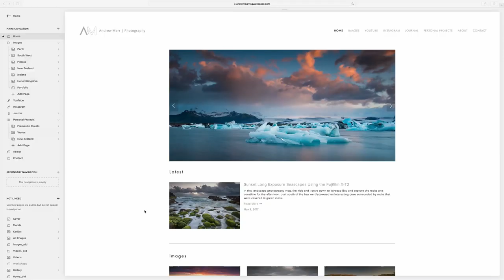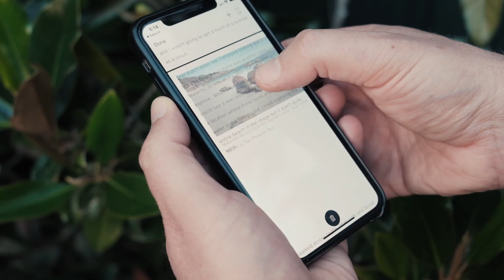Landscape Photography - Finding a Strong Foreground and Improve Your Composition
@AndrewDawes and I flew over to Tasmania a few days before our Landscape Photography Workshops so we could check out some new potential locations for our next workshop in Tassie in 2020.

Our original plan was to explore Coles Bay and capture a landscape image of the Hazards Range, however, we could see the sky was going to be clear leaving backdrop uninteresting. Luckily we had our Plan B and a little extra time so we decided to hike up Mt Amos and search for a location that looked out over Coles Bay. On the horizon where the sun was to set we could see some thin high-level cloud which we hoped would hang around to catch some colour.

In the end, we hiked about halfway up the mountain, there was a rock shelf that was positioned nicely with a steep fall away, providing us with a gorgeous view across the bay. While the view was stunning and the sunset in the background was going to be full of colour, we needed to find a  strong foreground. After exploring the area for a few more minutes we came across a small group of trees and grasses that had formed this native garden in a hole that had been eroded into the rock over the years.

Interested in joining me on a workshop?

MAIN LANDSCAPE KIT
My NEW main camera
New Tripod
New Ball Head
'L' Bracket
Best lens for those big vistas
Most used lens
When I need that extra reach

MIRRORLESS SETUP
Mirrorless Camera
Wide angle lens
Mid-range lens
Light weight Zoom Lens
Travel Tripod

FILTER SYSTEM
NEW LEE100 Filter Holder
NEW LEE100 Polariser Ring
NEW LEE100 Polariser and Ring
Slim Landscape Polariser
ND Soft Grad Filters
ND Hard Grad Filters
ND Reverse Grad Filters
Little Stopper
Big Stopper
6 Stop ProGlass
10 Stop ProGlass

ACCESSORIES
Keep those filters Handy
Reduce Vignetting Adapter Ring
Don't leave home with this

AERIAL TOOLBOX
My Favourite Drone
Fly More Kit
Best Drone Filters

VLOGGING GEAR
Main Video Camera
Mini Tripod
Camera Mic
Lav Mic setup
Capture Sound